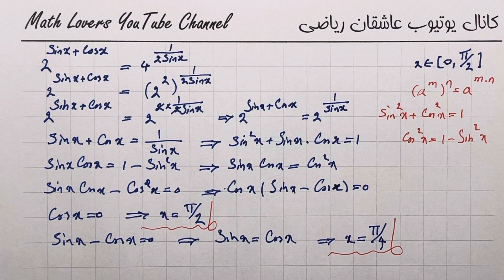معادله مثلثاتی را حل کنید - پرسش المپیاد ریاضی - Math Olympiad question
Today, I will walk you through the steps to effortlessly tackle a challenging Olympiad math question. Join us for a step-by-step tutorial provided by Persian Math Enthusiasts.

Encountering a tough Math Olympiad problem? You've landed at the ideal source!

Unveil the Strategies for Olympiad Math Problem Solving | Explore Tips and Techniques for a Smooth and Stress-Free Journey!

blackpenredpen
math olympics
olympiad exam
math olympiada
British Math Olympiad
olympics math
olympics mathematics
Number Theory
mathcounts
math at work
exponential equation
Math puzzles
pre math
Olympiad Mathematics
How to Simplify Radical Problem
Competitive Exams